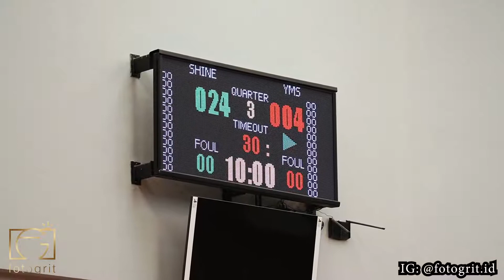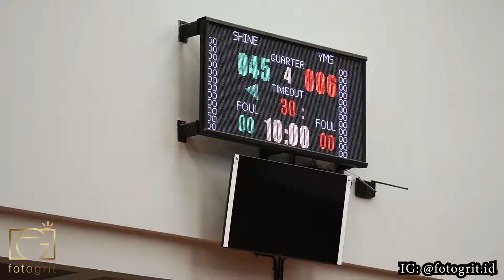[Basketball] Shine vs YMS - KU 10 - Piala Walikota Bogor 2021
Ini adalah pertandingan basketball Piala Walikota Bogor 2021

Follow juga IG kami di @fotogrit.id

Terima kasih